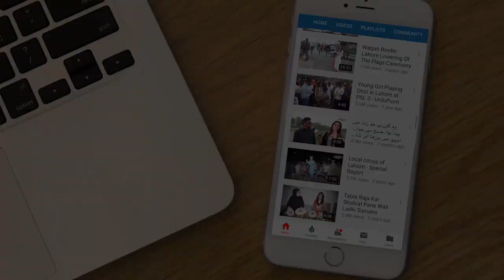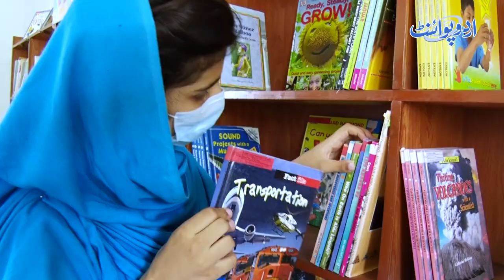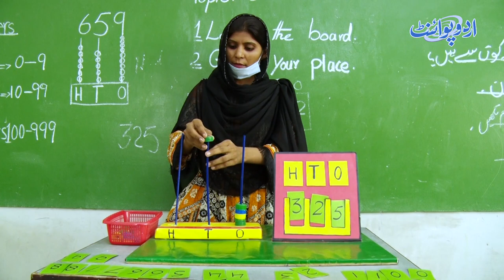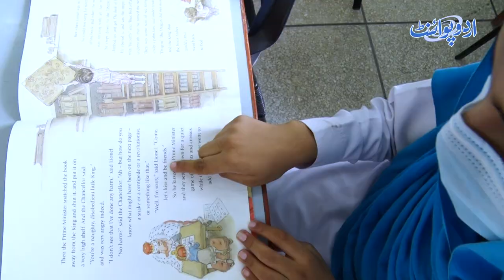Jahangir Tareen Ne Larkio Ke Kaunsi Jadeed Sahulat Muft Faraham Ki Hain Jo Private Schools Me Nahin?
A trust school located in Lodhran working in the patronage of Tareen education foundation has all the facilities that any good private school can have . They give totally free  education to its students . UrduPoint anchor Farrukh Shahbaz has given us an insight into the facilities available here and talked to CEO pf the Tareen education foundation about the working of the school.